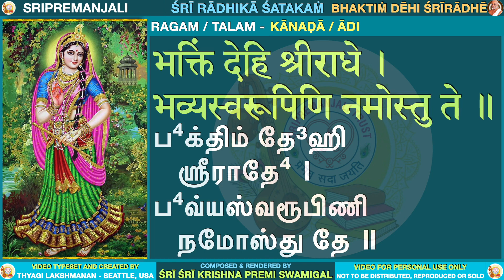Krithi 4 | RADHIKA SATAKAM | Bhaktim Dehi Sri Radhi | Sri Sri Anna | Krishnapremi Swamigal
Radhika Satakam is a glorious composition of 100 Krithis by Paranur Mahatma Sri Sri Krishna Premi Swamigal on Sri Radha Devi. This series is brought to you for your pure enjoyment and to recieve the blessings of Sri Radha, the eternal consort of Lord Krishna.

All the 100 vidoes that will be published as part of the Radhika Satakam series in this SriPremanjali channel will be in Sri Sri Anna's original voice and will also have the upanyasam of Sri Sri Anna himself detailing the purport of the krithi.